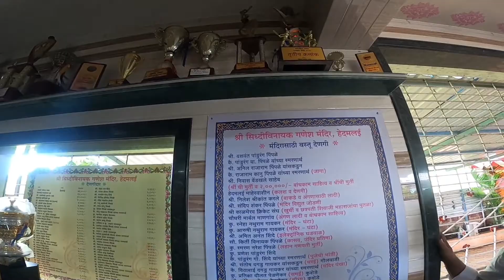हेदमलई गाव आदर्श गाव म्हणुन प्रमाणित...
Swades Foundation
Vijay Plaza, 2nd Floor, Nr. Cafe Delight, Mumbai-Goa Highway, At Post - Lonere, Tal. - Mangaon, Dist. - Raigad, Maharashtra - 402103